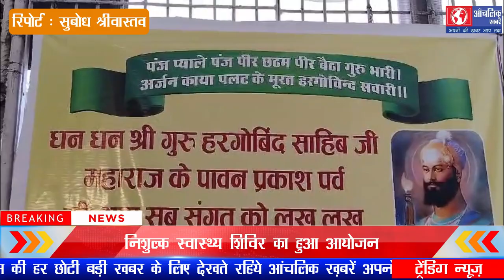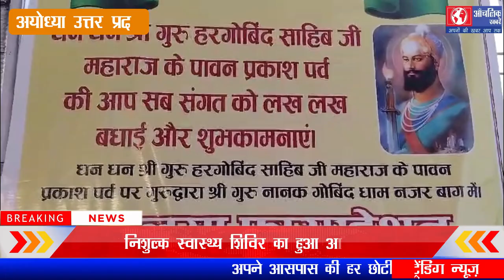Ayodhya: Khalsa Foundation व Medanta Hospital द्वारा निःशुल्क स्वास्थ्य शिविर का आयोजन